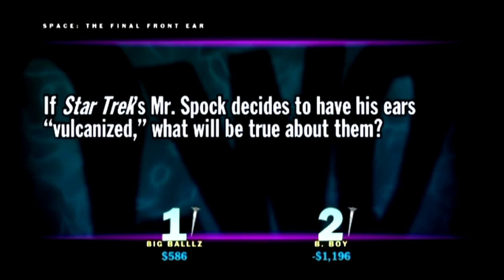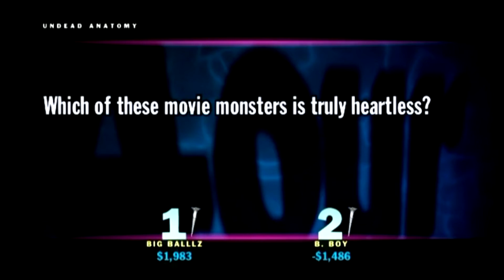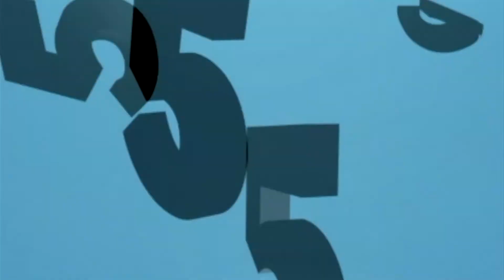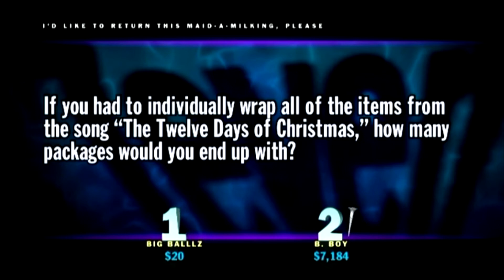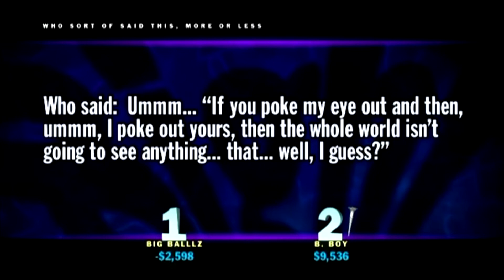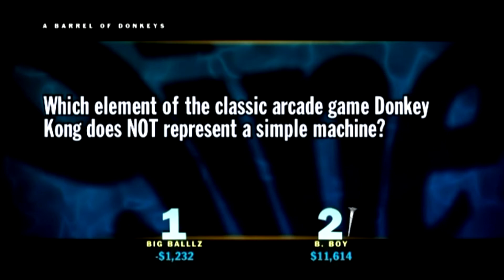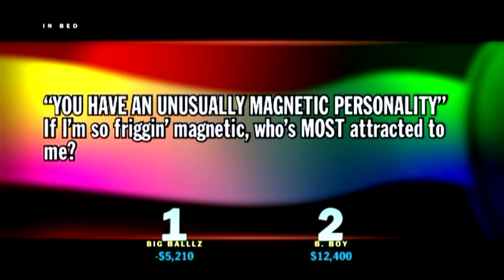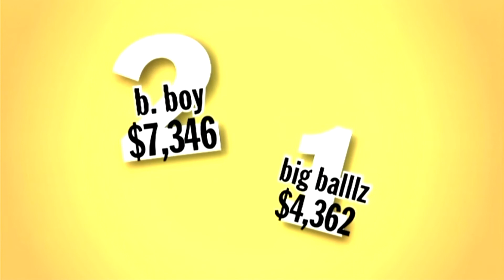Jacob's tumblr story... - You Don't Know Jack (Wii) | #3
It's honestly quite the tale.

You Don't Know Jack is a series of video games developed by Jackbox Games and Berkeley Systems, as well as the title of the first You Don't Know Jack game in the series. You Don't Know Jack, framed as a game show "where high culture and pop culture collide", combines trivia with comedy.